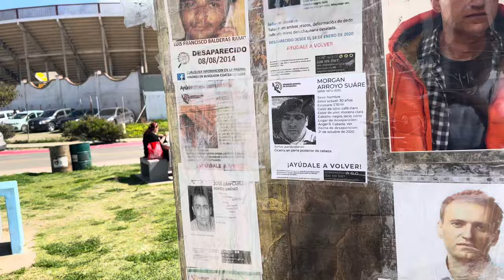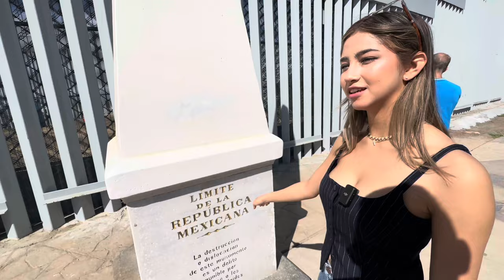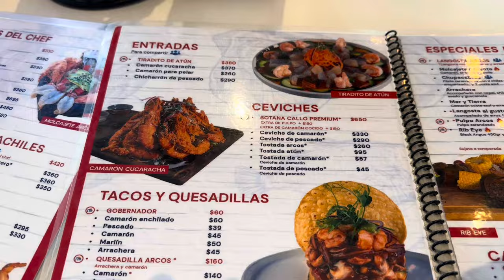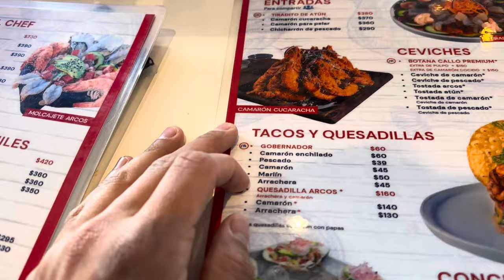PLAYAS DE TIJUANA - WALKING TOUR 2024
Join us for my first time walking the boardwalk (malecón) in Playas de Tijuana. We were just there for a couple hours, so we just walked up and down the boardwalk and had some really delicious mariscos.

I will be back to explore different parts of the area, and maybe even check out some nightlife 👀 good to get a feel of the lay of the land. ￼